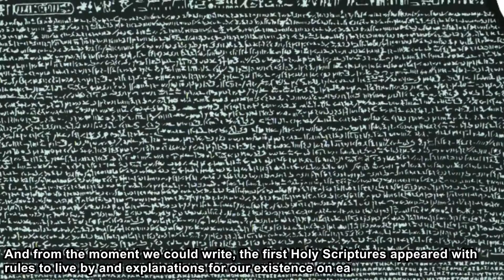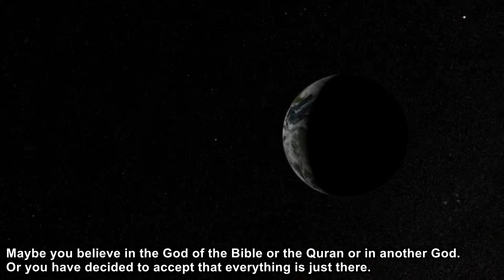God or the Big Bang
From the book: YOUR LIFE - The greatest adventure ever.

The thousands of generations before us lived much like goldfish in a bowl. They had no idea what was going on outside the boundaries of their own living environment. We are the first people in the history of mankind able to look outside the fishbowl. But do we?

In the world the same old established forces are still fighting for power. Religions, national borders, politics and business interests are still dividing the world. Just like hundred years ago. Just like thousand years ago! And if we all keep swimming in our own fishbowl, this will never change.

Rosetta_Stone: This work is in the public domain in its country of origin and other countries and areas
where the copyright term is the author's life plus 70 years or less.

Earth in space, by NASA/Goddard Space Flight Center Scientific Visualization Studio